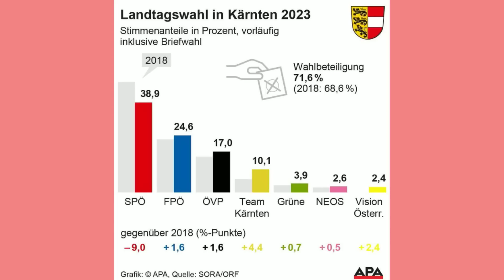Hans Mahr nach Kärnten-Wahl: „Zeit der Landesfürsten ist vorbei“ | krone.tv NACHGEFRAGT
Nach Tirol und Niederösterreich hat die Landtagswahl in Kärnten nun schon zum um dritten Mal in Folge jener Partei Verluste gebracht, die den Landeshauptmann stellt. „Es ist eine Dämmerung der Landeshauptleute, das hat man bereits in Tirol und Niederösterreich gesehen“, sagt Medienmanager und Polit-Kenner Hans Mahr im krone.tv-Interview mit Jana Pasching. „Die Zeit der Landesfürsten ist vorbei.“ Trotzdem: Die Ausgangslage der SPÖ war alles andere als optimal. Laut Mahr wird es für SPÖ-Chefin Pamela Rendi-Wagner nach der Salzburg-Wahl eng.